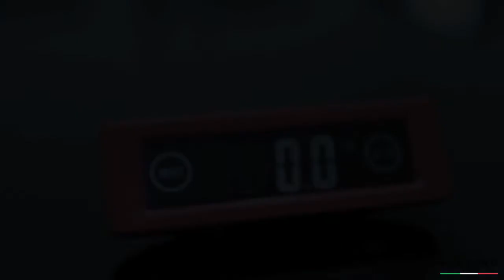MIA TORO ITALY- I TOUCH SCALE - 145